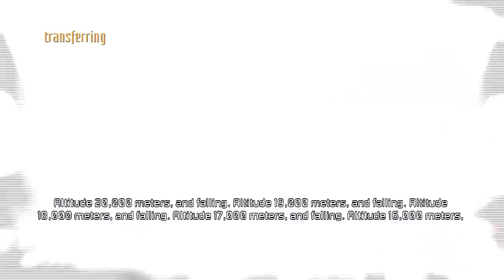Finally playing as John Carver